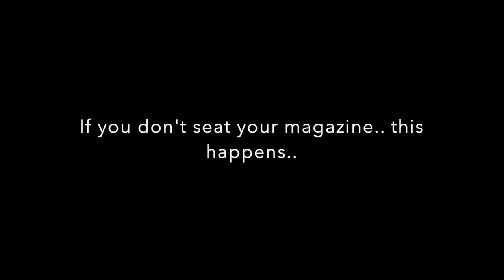RPS 3 2018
Rowan Practical Shooters, USPSA 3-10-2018  Akai Custom Single Stack.. Major 40